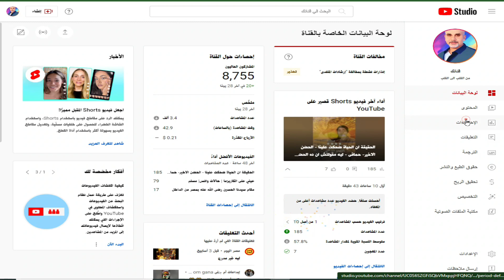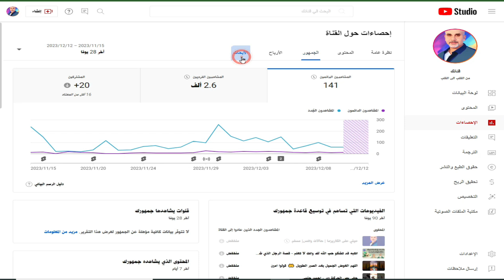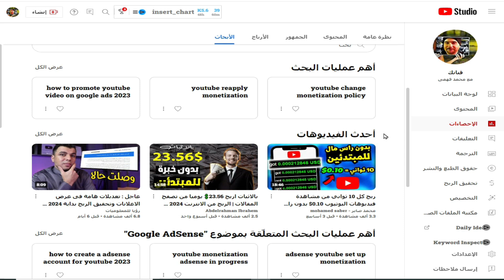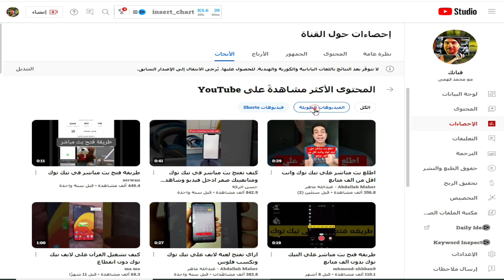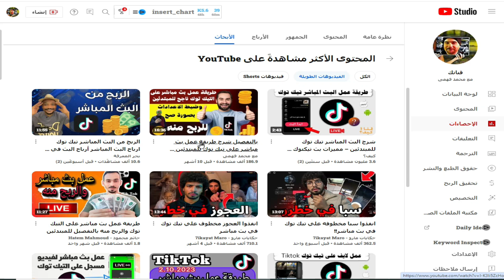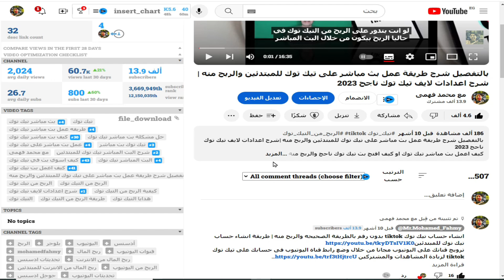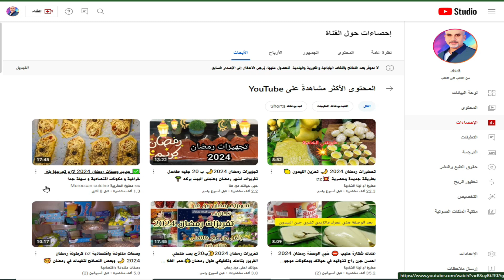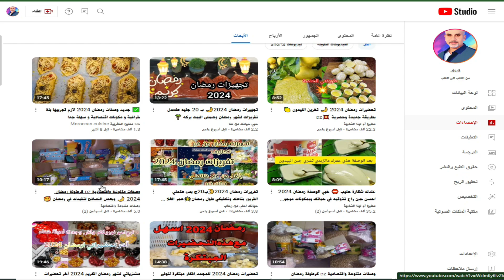شرح مفصل لافضل تحديثات اليوتيوب لمنشئ المحتوي العربي لزيادة المشاهدات والمشتركين مجانا-ميزة الابحاث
شرح مفصل لافضل تحديثات اليوتيوب لمنشئ المحتوي العربي لزيادة المشاهدات والمشتركين مجانا وزيادة الارباح - ميزة الابحاث 2024
في هذا الفيديو، سنشرح لكم بالتفصيل أفضل تحديثات اليوتيوب لمنشئ المحتوي العربي لزيادة المشاهدات والمشتركين مجانا. سنركز بشكل خاص على ميزة الابحاث الجديدة التي أطلقها اليوتيوب مؤخرًا.
سنبدأ بشرح أهمية ميزة الابحاث الجديدة، ثم سنوضح لكم كيفية استخدامها لزيادة مشاهداتكم ومشتركيكم. سنقدم لكم أيضًا بعض النصائح الأخرى لزيادة مشاهداتكم ومشتركيكم مجانًا وزيادة الارباح وتصدر نتائج البحث.
أهمية ميزة الابحاث الجديدة
كيفية استخدام ميزة الابحاث الجديدة لزيادة المشاهدات والمشتركين
نصائح أخرى لزيادة المشاهدات والمشتركين مجانًا
يوتيوب
منشئو المحتوى العربي
زيادة المشاهدات
زيادة المشتركين
ميزة الابحاث